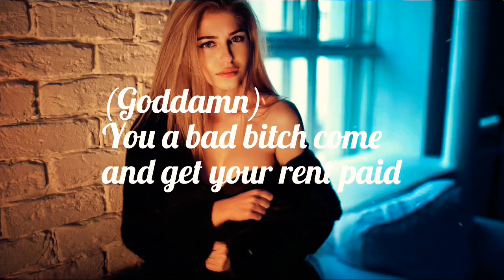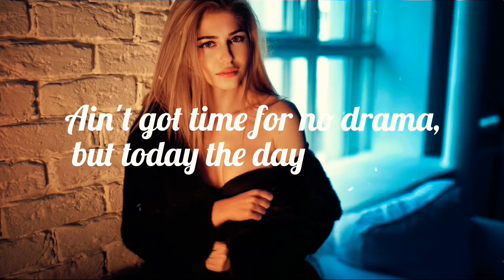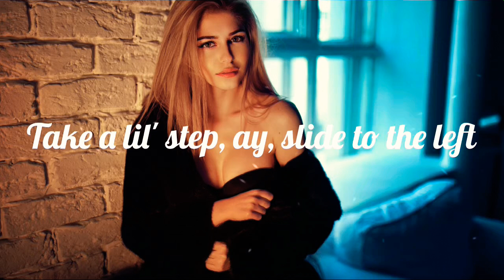Tyga - Goddamn [Lyrics Video]